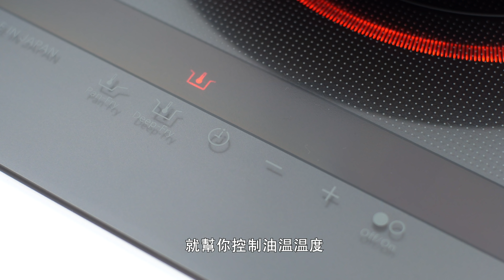Rasonic 無火煮食： [牛油果煙肉炸蛋-] （Bacon Avocado Egg Bomb) - 生酮 、減醣Friendly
邪惡美食： [牛油果煙肉炸彈]

今日教大家整炸蛋，不過係食得嘅牛油果煙肉炸蛋！

炸野要炸得乾身，脆卜卜又唔油，油溫控制好緊要!
Rasonic IH 電磁爐可以因應唔同嘅烹調方式，設定溫度，咁炸嘢嘅時候全程設定溫度，就唔怕油溫會愈炸愈高喇！

呢個炸蛋有三重口感，香脆嘅煙肉、入口即溶嘅牛油果🥑同香濃嘅蛋汁 ！最冶癒係切開嘅時候見到D蛋汁流出來，睇落好複雜，但其實都好容易，大家都試下跟住整！

材料：
雞蛋    2 隻
牛油果 （大）           2 個
煙肉    8片
黑胡椒            適量
沙律菜 適量
油 600-800 毫升

做法：
1. 預備溏心蛋： 燒一鍋熱水，水的量要蓋過雞蛋，水滾後放入雞蛋, 煮6分鐘。
將雞蛋撈起，放入冰水中降溫後，把殼剝掉。
2. 牛油果切半去核
3. 用匙羮將牛油果肉中間部份取出 （中間的洞可放入蛋），將蛋放入牛油果中，蓋上另一半牛油果
4. 用煙肉片包裏牛油果 （有需要可用牙籤固定）
5. 加油入鍋，【One touch- 油炸 】 ，油熱後放入牛油果炸至煙肉香脆。
6. 灑上黑椒，拌沙律菜同吃

Tips：
* 買大一點的牛油果，咁就一定放得入隻蛋
* 呢個食譜好啱 生酮飲食 嘅朋友

使用型號： Rasonic雙頭電磁爐 (KR-R227E)